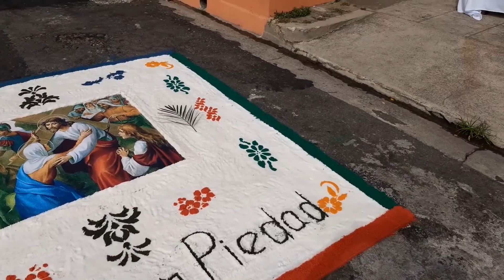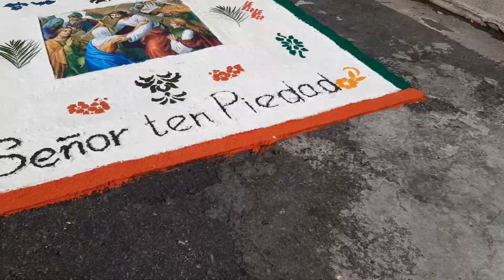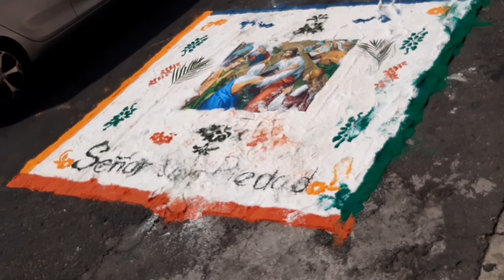✅ CUARTA ESTACIÓN DE VIACRUSIS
Cathedral Basilica of Saint John the Baptist Cathedral Basilica of Saint Michael of Sherbrooke Cathedral Basilica of Saint Dunstan St. Joseph's Basilica (Edmonton)
St. Peter's Basilica Cathedral (Ontario) Cathedral Basilica of Santa Cecilia St. Mary's Cathedral Basilica (Halifax) Basilica Notre-Dame de Montreal Cathedral of the Assumption (Trois-Rivières) Cathedral of the Immaculate Conception (Saint John) St. Joseph's Cathedral (Gatineau) Cathedral of Saint John the Evangelist (Saint-Jean-sur-Richelieu) Holy Rosary Cathedral (Vancouver) Co-Cathedral of Saint Anthony of Padua (Quebec) St. Paul's Co-Cathedral (Saskatoon) Cathedral of Christ the King (Gaspé) Catedral de Santiago de Montreal Catedral de San Miguel (Toronto)